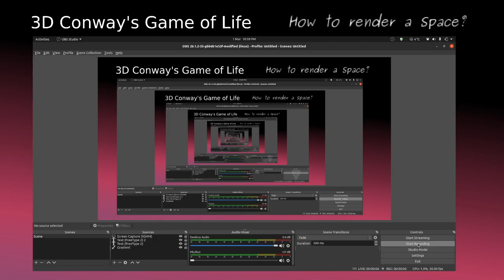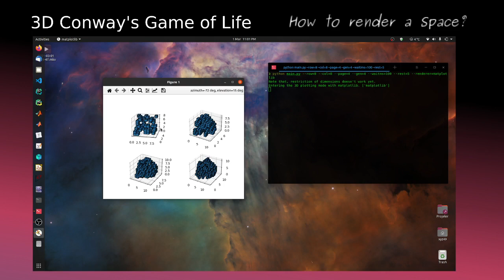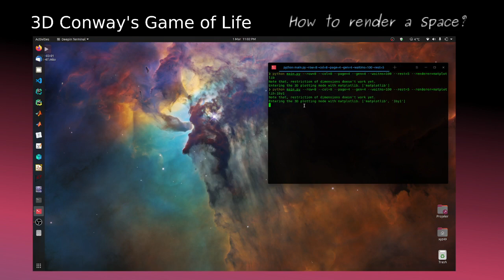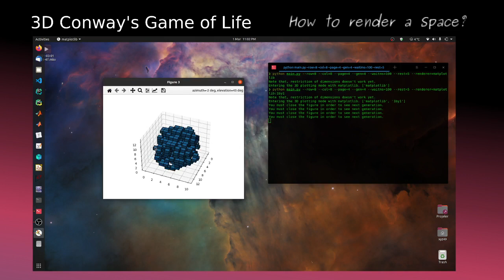Conway's Game of Life 3D Simulation and API using Python, mayavi, and matplotlib